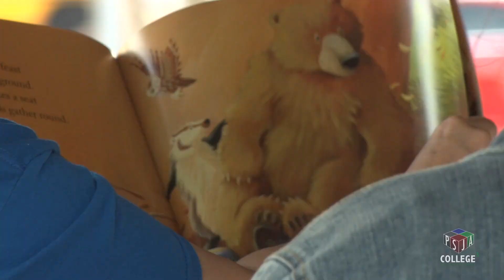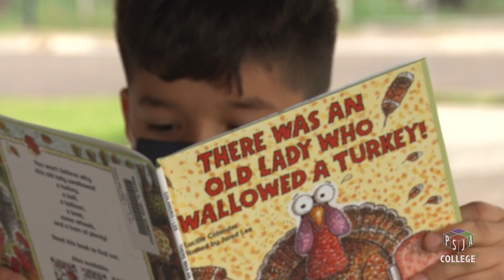Feast of Reading